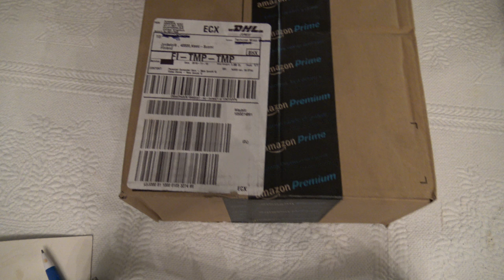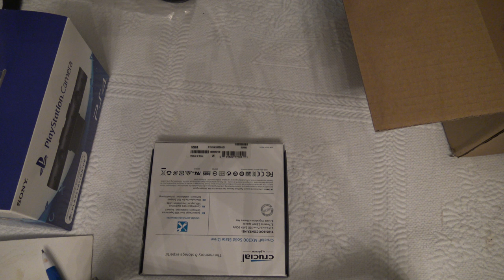Unboxing my Amazon package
Amazon box contains
Ps4 camera V.2
Crucial laptop SSD 500 Gb
4 Gb laptop ram
HDD caddy tray
Walkman usb cable